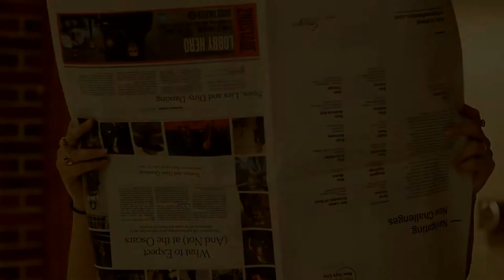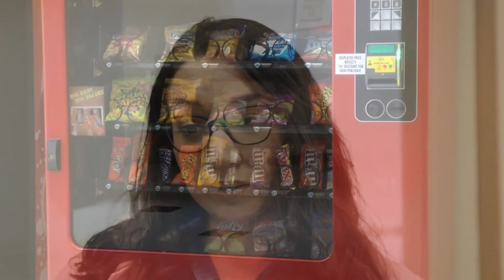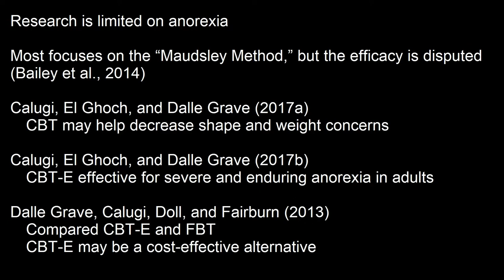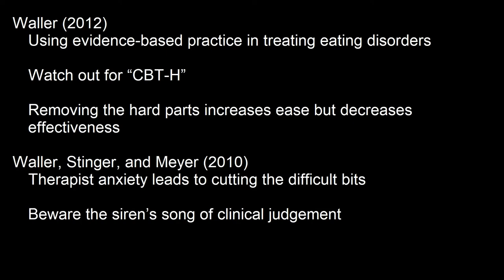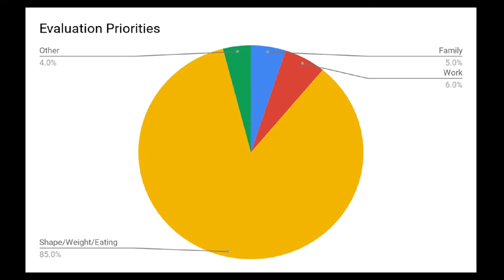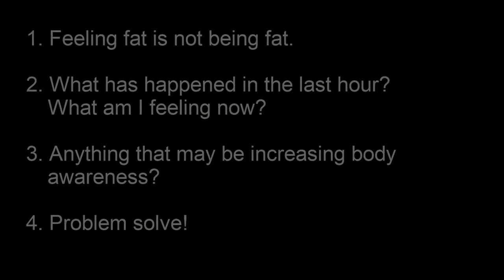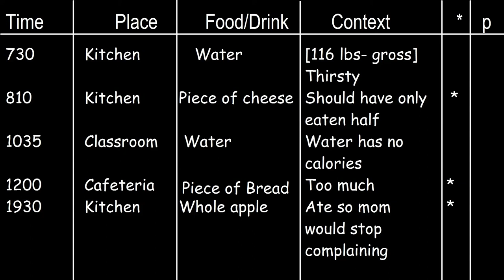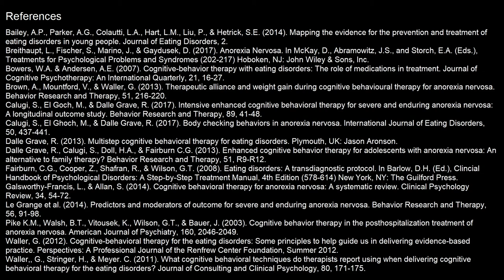Cognitive Behavioral Therapy for Anorexia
University of Central Oklahoma graduate students Jamie Prisco and Matthew Hews present on the evidence-based treatment "Cognitive Behavioral Therapy" for helping treat anorexia in adolescents.

Recommended Treatment Manual